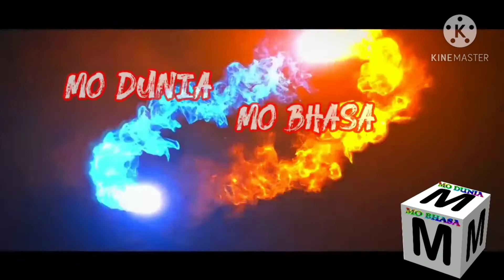Tu durbala nuhe( ତୁ ଦୁର୍ବଳା ନୁହେଁ )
Mo dunia mo bhasa, odia sayri, odia kabita